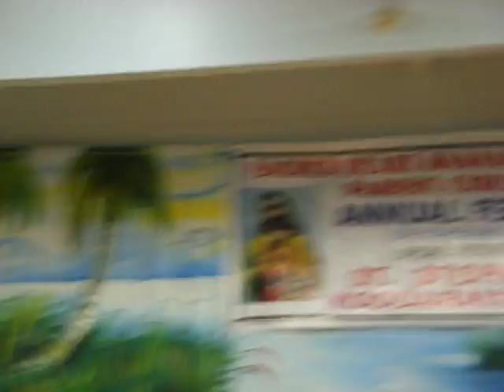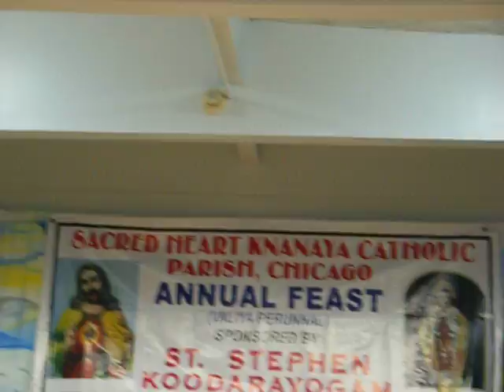Maywood perunnal skit 2009